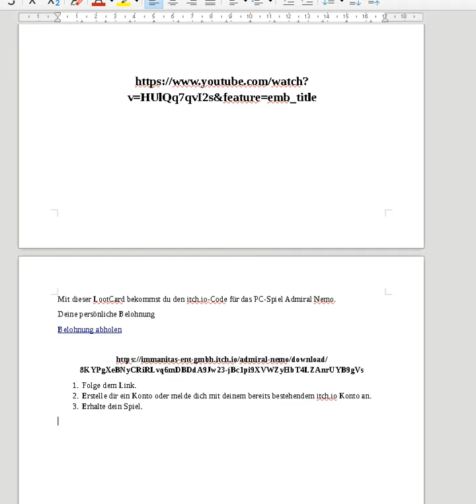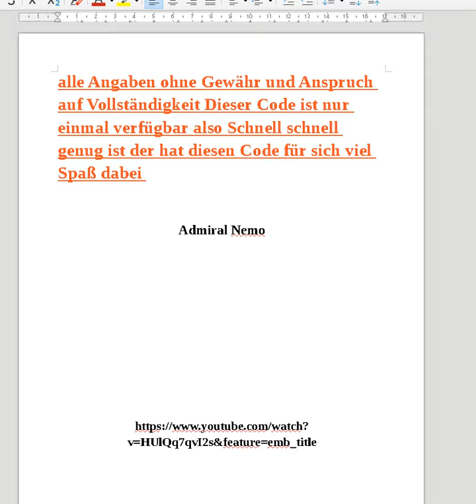Admiral Nemo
alle Angaben ohne Gewähr und Anspruch auf Vollständigkeit Dieser Code ist nur einmal verfügbar also Schnell schnell genug ist der hat diesen Code für sich viel Spaß dabei

Mit dieser LootCard bekommst du den itch.io-Code für das PC-Spiel Admiral Nemo.
Deine persönliche Belohnung
Belohnung abholen

    1. Folge dem Link.
    2. Erstelle dir ein Konto oder melde dich mit deinem bereits bestehendem itch.io Konto an.
    3. Erhalte dein Spiel.

Mit freundlichen Grüßen jsp900